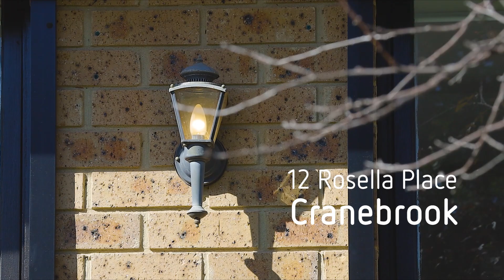12 Rosella Place, Cranebrook - For Sale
A first home is a special kind of place, it is somewhere you will celebrate your first house warming, have your first Christmas lunch and bringing home your first child. Have the backyard full of family and friends for a first birthday party.

First Place Location
Located in a whisper quiet cul-de-sac nestled amongst the trees this charming 3 bedroom family home offers you close proximity to all the amenities you need. With multiple child cares, shopping opportunities and progressing all the way to Cranebrook High, this home can be yours for many years to come.

First Opportunity
It has come time for your first party, your family and friends park in the leafy cul-de-sac and head up the driveway into the home. They are meet by music coming from the backyard through the kitchen into the living space. As they head through the home, they grab a glass of champagne from the oversized kitchen and head into the backyard where the kids are on the trampoline and the parents are relaxing around the barbeque having a good time. You smile realising this was a great decision.

First choice of finishes
Inside or out, this home offers the goods. Whether you be in the back yard enjoying the shade on a sunny day and admiring your Colourbond roof, or relaxing in the family room watching a movie with the kids in the air-conditioning. This home is allows you to enjoy functional living in a way that suits your family needs.

The backyard offers you plenty of potential for a large shed or go one step further and build a granny flat (S.T.C.A) as the kids get older.

This is a home that will grow with you and you will experience firsts over the years to come.

Book your experience today by calling Sam Dalby on 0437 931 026